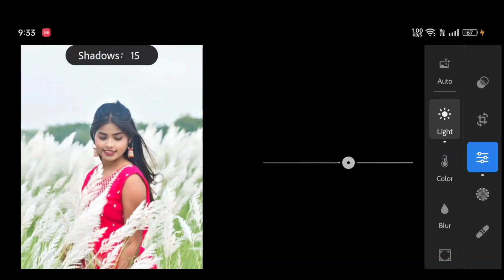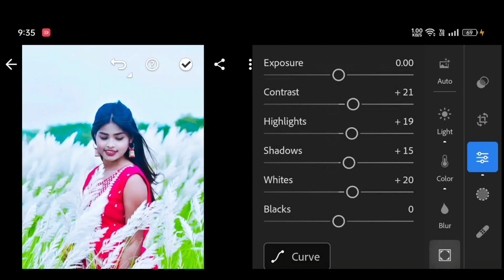Lightroom new photo editing tutorial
lightroom_green_effectediting _tone_photo_editing

blue_tone_lightroom_photo_editing _moody_effect_lightroom_photo_editing

adobe photoshop_lightroom_photo_editing